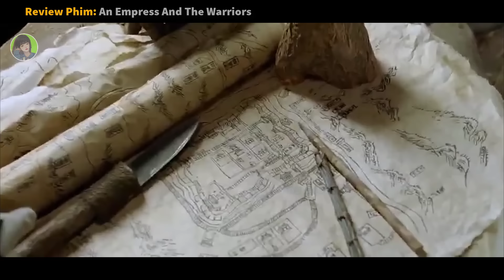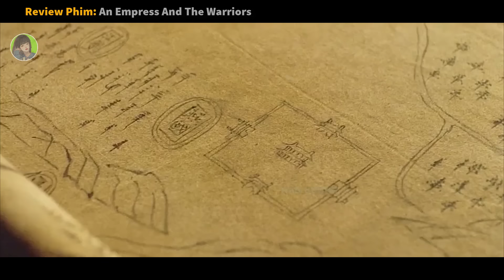Vị Tướng Nguy Hiểm Nhất Thời Trung Quốc Cổ Đại 1 Mình Chiến Đấu Với Tất Cả Quân Địch|| review phim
review phim: Giang Sơn Mỹ Nhân / An Empress and the Warriors
tóm tắt phim:Nội dung phim Giang Sơn Mỹ Nhân (Giang Sơn Mĩ Nhân) là câu truyện vào thời cổ đại khi Trung Quốc vẫn chưa thống nhất , là cuộc chiến tranh giành giữa vô số quốc gia . Yến Phi Nhi ( Kelly Trần Tuệ Lâm ) là người thừa kế vương vị khi phụ hoàng của cô chết trên sa trường . Phi Nhi cùng tướng quân trung thành Mộ Dung Thạch Hổ ( Chân Tử Đơn ) phải ra sức bảo vệ đát nước . Nhưng người anh họ tham vọng của cô Võ Ba đã cho sát thủ đến giế Phi Nhi. Một người đàn ông bí ẩn Doãn Lan Quân ( Lê Minh ) đã cứu Phi Nhi công chúa. Phi Nhi đã yêu Lan Quân . Nhưng Phi Nhi buộc phải lựa chọn giữa 1 bên là vận mệnh quốc gia và một bên là giấc mơ tự do.